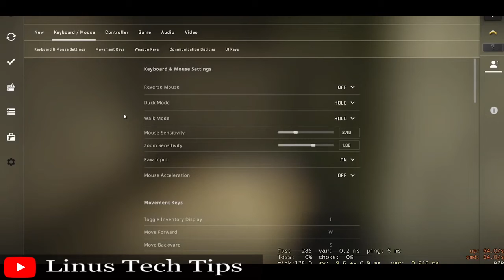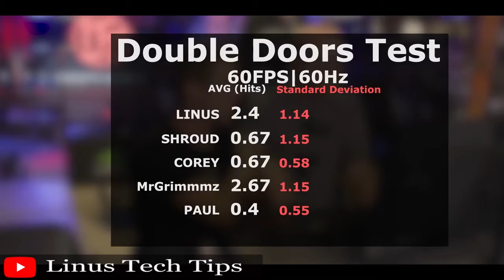Dose FPS Matter in Games ? |বাংলা| Dose High FPS Make a Better Gamer | Bangla Explained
Hello friends,

I hope everything is also fine.
Video Credit : Linus Tech Tips

This video is talking about gaming on high FPS.
Dose make a better gamer on high FPS ?
Everything is explain and talking about this kind of situation on high FPS gaming station.
My thing and opinion in this high FPS gaming discussion is out into down below.

What is Frame Rate and Why is it Important to PC Gaming?Home
Share What is Frame Rate and Why is it Important to PC Gaming? on FacebookShare What is Frame Rate and Why is it Important to PC Gaming? on LinkedInShare What is Frame Rate and Why is it Important to PC Gaming? on TwitterShare What is Frame Rate and Why is it Important to PC Gaming? on RedditShare What is Frame Rate and Why is it Important to PC Gaming? via EmailCopy the link to share What is Frame Rate and Why is it Important to PC Gaming?
What is Frame Rate and Why is it Important to PC Gaming?
Sean Whaley|November 21, 2018
It’s not uncommon to hear the “techier” types of gamers talk about frame rates, especially when it comes to competitive play. For casual gamers, their PC's frame rate typically isn’t high on their list of priorities if it even makes their list at all. However, when you get to advanced gaming with triple-A (AAA) titles, frame rate plays a critical role in both your competitive and non-competitive experience.
Monitor Frame Rate Impact on PC Gaming
If you’re not sure what frame rate is, why it matters, or how it can affect your gameplay, here’s a guide to help you find the information you’re searching for.

What is frame rate?
Sometimes known as “update rate” or “burst rate,” the frame rate is the frequency in which a consecutive series of frames or images can appear on a display panel. It applies not only to computer graphics in video games but to all motion capture systems including film and video cameras.
This frequency is usually measured by frames per second (fps). For example, at 30 fps, 30 distinct images would appear in succession within one second. If the fps is too low, movement will appear jagged and jerky.

If you’re a serious gamer, playing on a quality monitor with an optimized FPS is an absolute must. Otherwise, your opponent might be able to see more quickly and leave you in the dust, while frustrating glitches and tears could separate the difference between victory and defeat.
With a low frame rate speed, you could end up experiencing choppy video quality or major lag times when live streaming. If your monitor can’t keep up with the video game graphics, it might double or triple certain frames in the video feed, which creates the slow visual effect on your display.
This might not be a big deal to low-key gamers, but if you’re trying to make it to the big leagues, one glitch can send you and your team to the bottom of the ranks. Even in the early days of Unreal Tournament or StarCraft, gamers knew the importance of having a high frame rate.